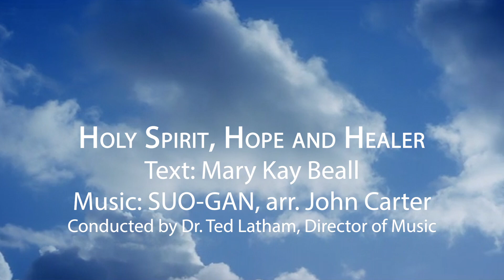Holy Spirit, Hope and Healer (SUO GAN, arr. Carter) - SKS Choir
The St. Katharine of Siena Parish Choir, conducted by Dr. Ted Latham and accompanied by Youngjin C. Joo, perform "Holy Spirit, Hope and Healer," (SUO GAN, arr. John Carter). Compiled by Dr. Latham, Director of Liturgical Music